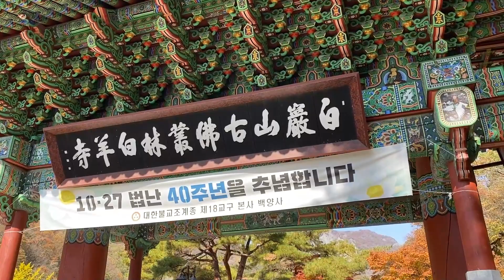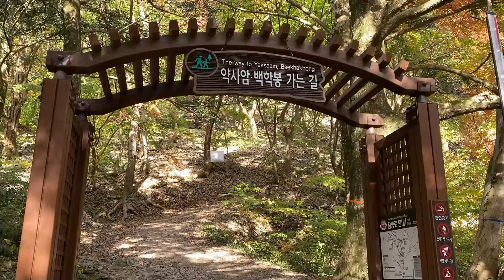백양사단풍, 2020년10월31일, 쌍계루, 약사암,영천굴, 애기단풍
2020냔10월31일 단풍으로 유명한 장성 백양사를 다녀왔습니다.
올해의 단풍은 비가 많이 온 관계로 유난히 붉고 아름다웠습니다.
코로나19로 일상에 지친 도시민들에게 조금이나마 힐링이 될 수 있도록 촬영했습니다.